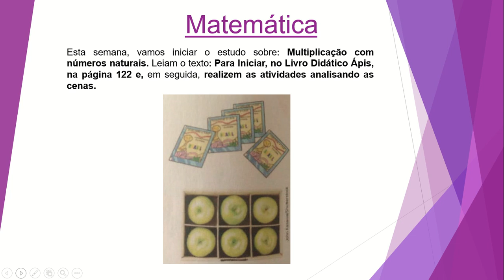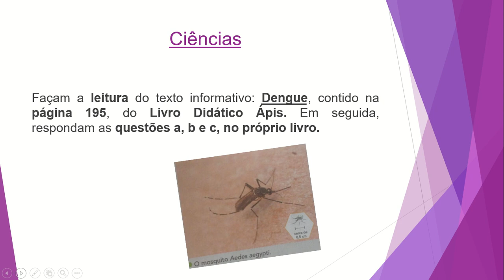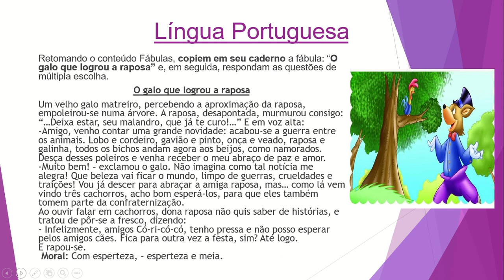4º Ano B - Professora Gislene - Apresentação da Semana 06/07 a 10/07/2020.